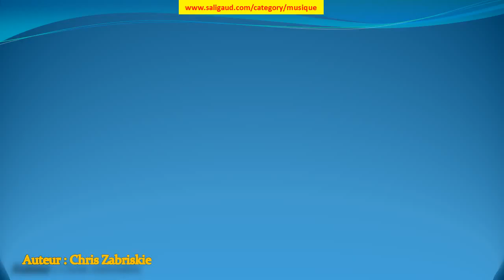Cylinder Five - Chris Zabriskie (musiquelibrededroit)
Cylinder Five by Chris Zabriskie (instruments : Synthétiseur ) (genre : Ambiance) (humeur : Calme) (durée : 02:30 - 03:00)

Ces musiques sont GRATUITES et libres de droit, c'est à dire que vous pouvez utiliser les fichiers musicaux de cette bibliothèque dans les vidéos que vous monétisez.